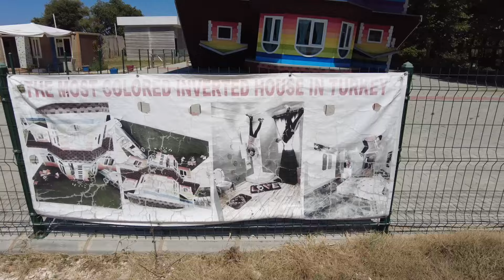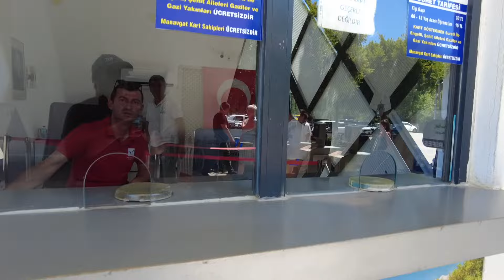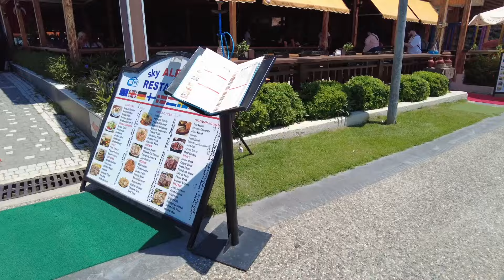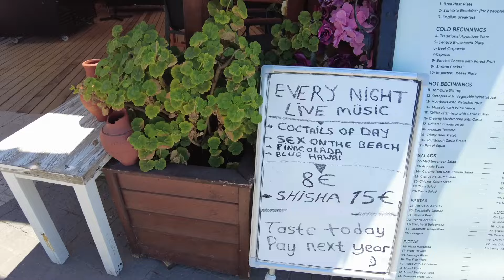Alanya | Manavgat | Side | Tek başına Karavan Hayatı | Vlog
Merhaba, ben Temel Ustaer.
Bu kanalda içerik üretme amacım, gezdiğim yerleri ve Karavan hayatını eğlenceli bir dil ile anlatmak.
Mazot desteği ile gezilerime katkıda bulunmak istersen, tıkla.